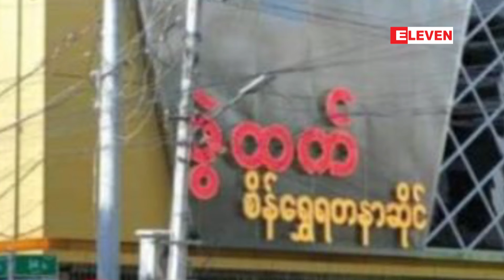မန္တလေးမြို့ရှိ ဇွဲထက်ရွှေဆိုင်ရှေ့ပေါက်ကွဲမှုဖြစ်ပွား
မန္တလေးမြို့ရှိ ဇွဲထက်ရွှေဆိုင်ရှေ့ပေါက်ကွဲမှု ဇွန်လ ၁၂ရက် မွန်းလွဲ နှစ်နာရီခန့်က ဖြစ်ပွားခဲ့ကြောင်း သတင်းရရှိသည်။